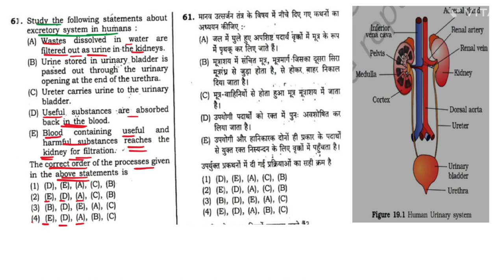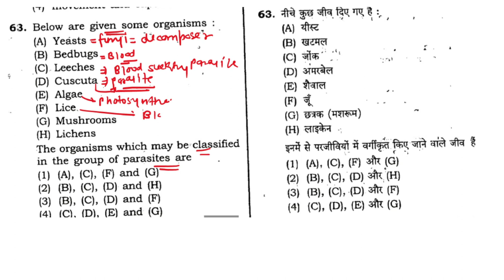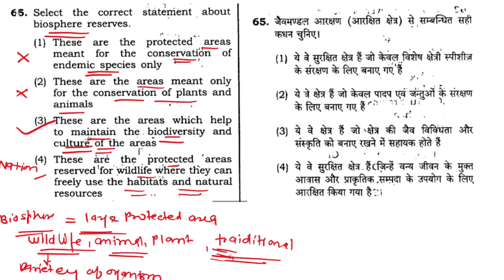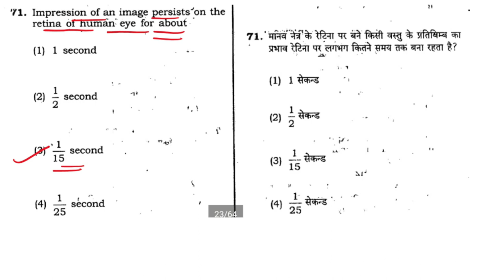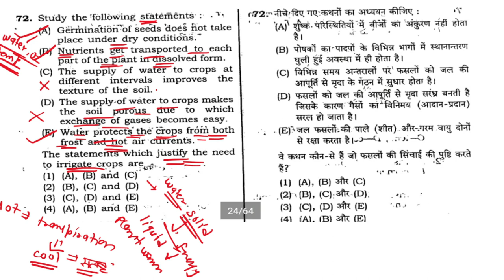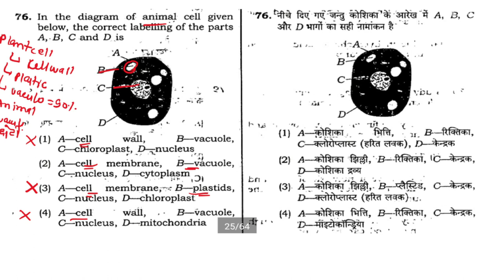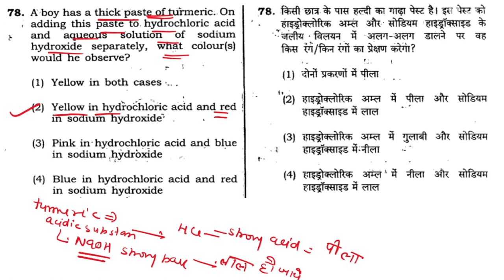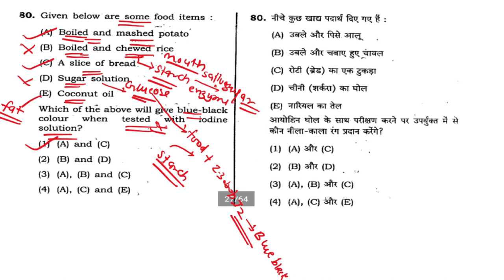CTET Paper 2 Science Previous year questions । CTET science Previous year question paper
Ctet
ctet
ctet science
ctet science pyq paper2
ctet science classes
ctet science previous year question paper 2021
ctet sceince previous year question paper 2014
ctet 2014 science solved paper
ctet paper 2 2014 solved paper